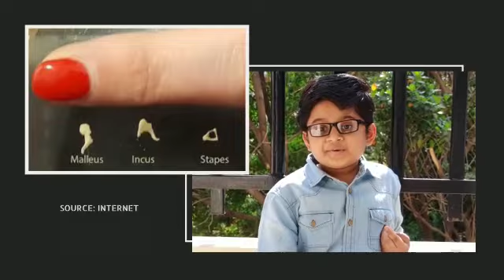First Ever Video Posted on YouTube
Today Question:
What is the human body’s biggest organ?

First Ever YouTube Video Link:
Me at the zoo via @YouTube